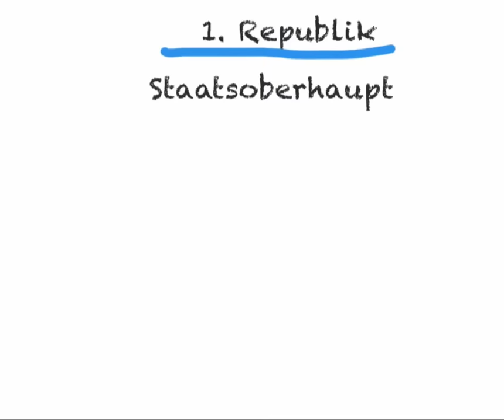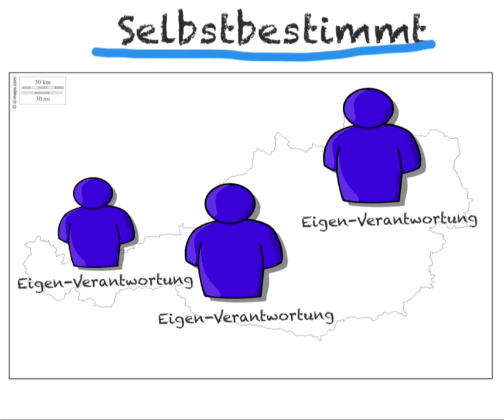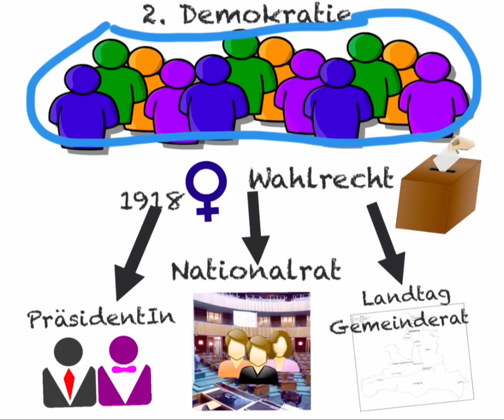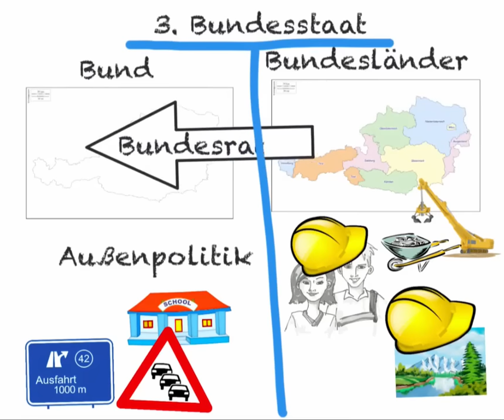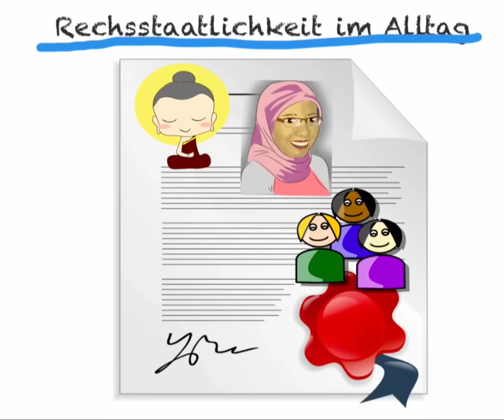Die Grundsätze der Österreichischen Bundesverfassung von 1920